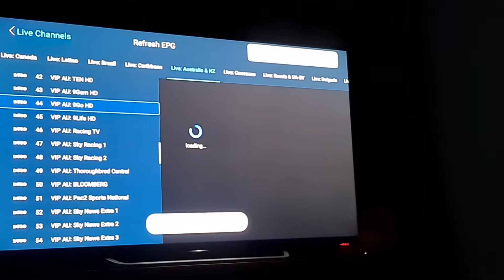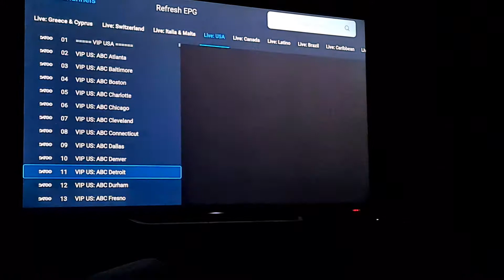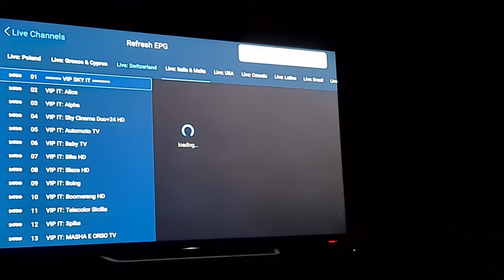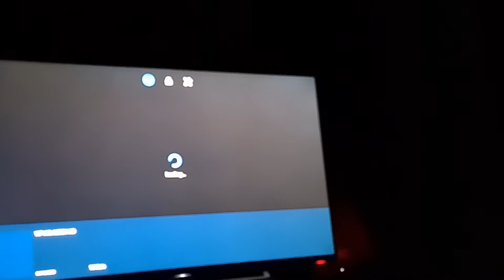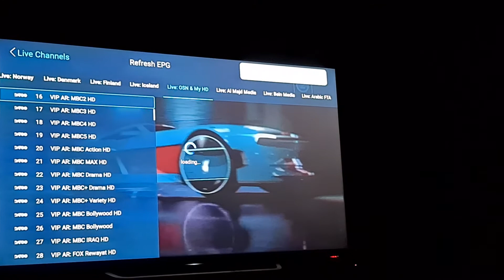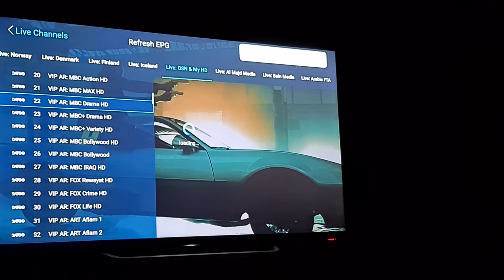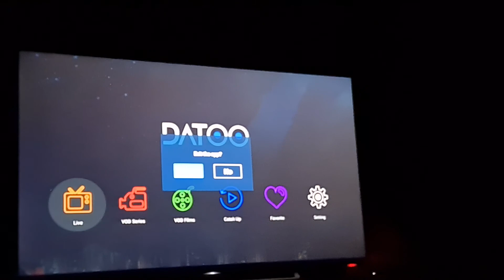aliexpress EVYBUY online store Be aware its scams store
Be aware of this store from Aliexpress (EVYBUY online store) they selling products like IPTV services DO NOT BUY FROM THEM..name of the app called DATOO app worse streaming channels I've seen in my life.